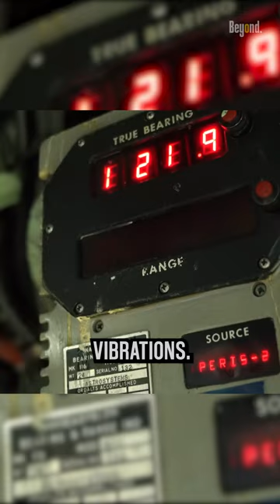Do submarine crews really have to be quiet during silent running?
Submarines rely heavily on stealth to carry out missions and stay safe from detection. During World War II, their main job was to sneak up on enemy ships and sink them without being heard. Even small noises traveling through the thick steel hull could give away their position. So submarine captains would order "silent running" whenever they were hunting or being hunted. Strict rules were enforced - no talking above a whisper, moving carefully to avoid thumps and scrapes, and operating machinery with minimal vibrations. Cooking and maintenance all had special silent techniques. As sonar technology advanced, maintaining total silence became even more crucial. Modern nuclear subs on surveillance missions are just as careful. One decibel too loud could expose them. Submarine crews really did have to be absolutely still and soundless during silent running periods. It takes intense concentration and discipline from everyone onboard.